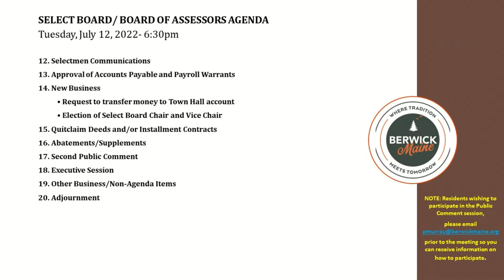Select Board Meeting 7/12/2022 (Edited Version)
This video has the agenda at the front and has been edited for audio and video quality only.